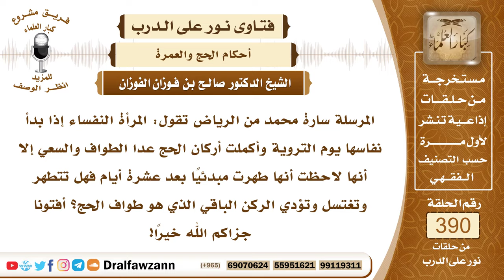5101- النفساء التي حجت وبقي على طهرها شيء يسير هل تغتسل وتؤدي الطواف والسعي؟ - الشيخ صالح الفوزان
"5101- المرسلة سارة محمد من الرياض تقول: المرأة النفساء إذا بدأ نفاسها يوم التروية وأكملت أركان الحج عدا الطواف والسعي إلا أنها لاحظت أنها طهرت مبدئيًا بعد عشرة أيام فهل تتطهر وتغتسل وتؤدي الركن الباقي الذي هو طواف الحج؟ أفتونا جزاكم الله خيرًا!
الجواب: النفساء إذا انقطع عنها الدم انقطاعًا كاملًا أصبحت طاهرة فتغتسل وتصلي وتطوف وتسعى؛ لأنها أصبحت طاهرة ولو كانت في الأربعين؛ لأن المدار على وجود الدم وعدمه فما دام الدم موجودًا فإنها نفساء إلى تمام الأربعين وإذا انقطع الدم انتهى النفاس.

السيرة الذاتية :
للاشتراك في قناة الشيخ صالح الفوزان

14_ الشيخ محمد أمين الشنقيطي
يتيوب

15_سماحة المفتي عبد العزيز آل الشيخ
 يوتيوب

رئيس الفريق
لمشروع كبار العلماء